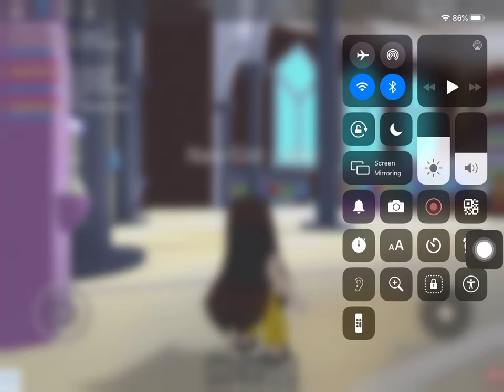Ally’s fourth class ~ Computer | Royale High